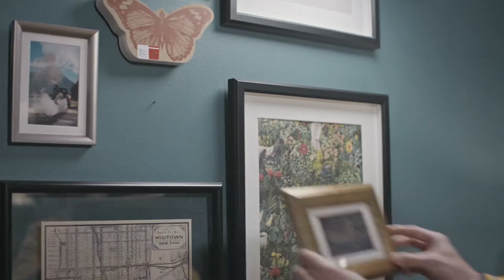Crea la tua galleria d'arte e metti in mostra i tuoi quadri!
La tua collezione è così bella che potrebbe anche essere esposta al Louvre? Mostrala a tutti! Creare una galleria d’arte è facilissimo. Basta sapere come posizionare al meglio i tuoi poster, quadri e dipinti Con il giusto equilibrio e un sistema adeguato lascerai tutti a bocca aperta!

I collage di foto in soggiorno o in camera da letto sono l'ultimo grido. Prova a immaginare una grande cornice invisibile sul muro. Non dovrai far altro che allestire i tuoi quadri all’interno di questa cornice, in modo tale che i singoli motivi creino un'unica grande immagine – un collage, per l'appunto. Un paio di accorgimenti importanti per la tua splendida galleria d'arte: combina diversi stili, colori e dimensioni; appendi le immagini più piccole sopra a quelle grandi, e quelle luminose sopra a quelle scure. Così anche il collage più grande apparirà sobrio ed elegante. La ricompensa di tanti sforzi? Lo stupore dei tuoi ospiti e un appartamento più armonico!